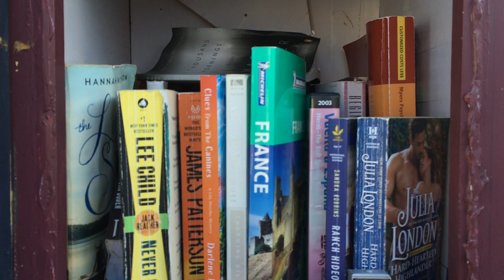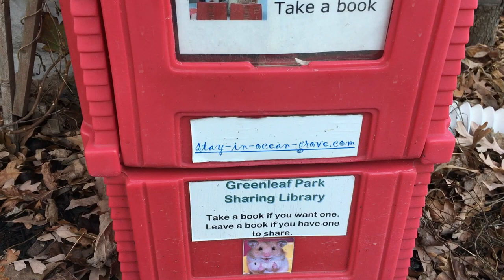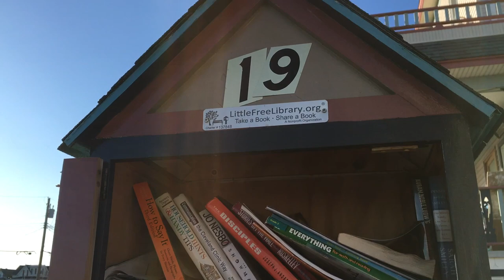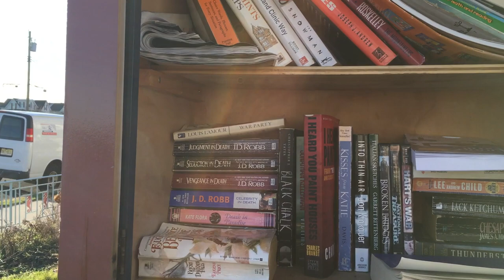5 Little Free Libraries in Ocean Grove, New Jersey | BXXKmas 2022 | Plus two duplicate libraries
Welcome to BXXKmas Day 16!!
The town right next to us is sooo cute. It's sometimes called God's Square Mile and it is little tiny victorian beach town. I often go there and often visit the little free libraries there. This video shows some (but not all!) of the LFLs in this town.
I also visited a few of these libraries again about a month before so there are some duplicates!
Ocean Grove's Lady's Auxiliary also puts on one of my favorite book sales every summer and I wait all year for it!!

Thanks for joining me today! I try to post videos three times a week. I post about creative simple living in New Jersey: books, cats, zero waste, bullet journaling, beach life, and more!

Books in this video: some little free libraries!

Cats in this video: No kitties.